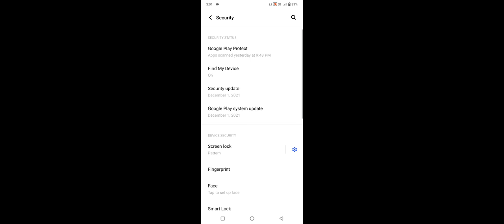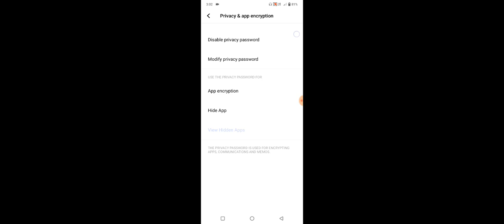Vivo T1 5G How To Change Privacy Password